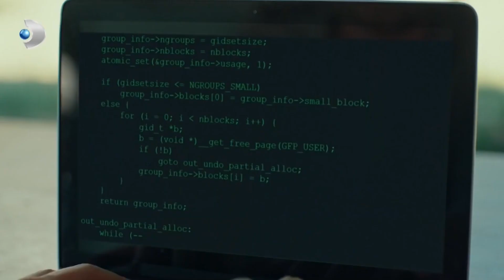Adem Onları Uzaktan İzledi - Yeni Hayat Özel Klip